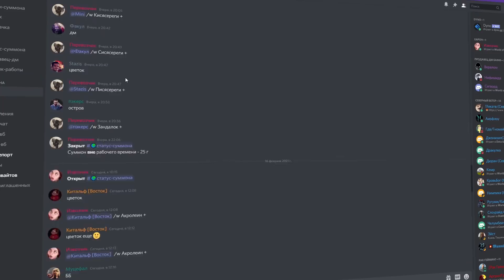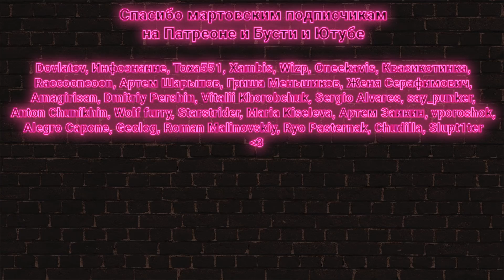Классика +, когда БК, Фреш Вестник Рока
Нужен лучший самон на Пламегоре!? Тебе сюда!

00:00 - Есть что обсудить по World of Warcraft Classic
01:33 - WOW Classic +
04:48 - Когда выйдет Burning Crusade Classic
06:23 - Фреш сервер Burning Crusade